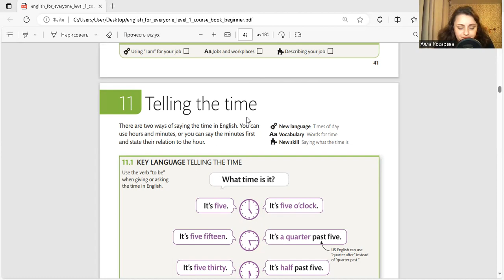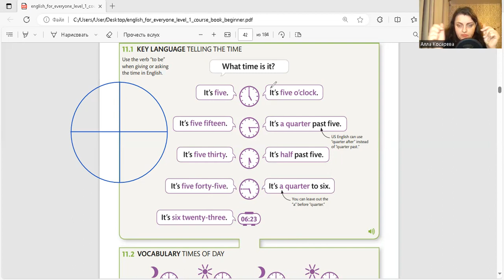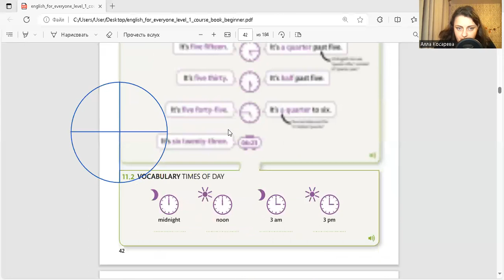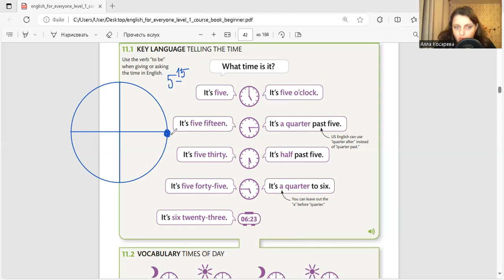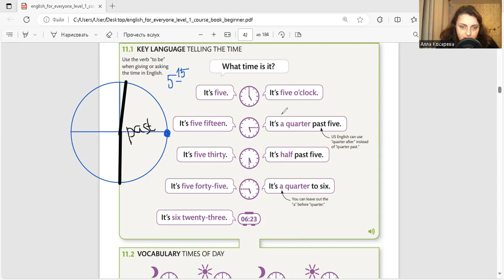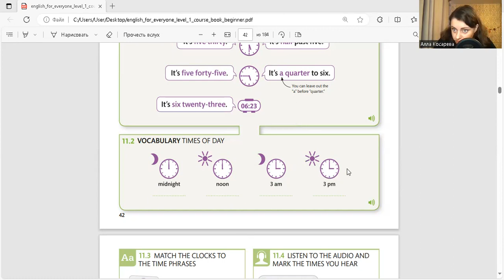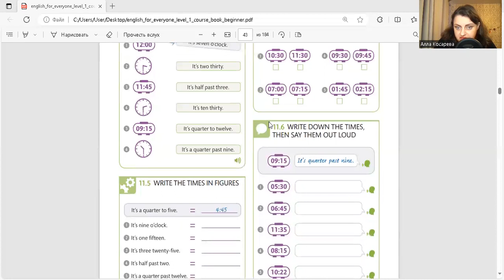11 Telling the time | English for everyone | Level 1 Beginner АНГЛИЙСКИЙ С НУЛЯ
В этом видео представлен разбор грамматики и упражнений  самоучителя "English for everyone. Level 1 Beginner".
Самоучители - это хорошо, но даже они порой требуют комментариев и разъяснений специалиста в области английского языка.